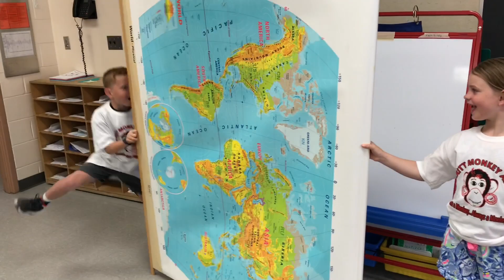Carrie Merritt OCPS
End of year silliness